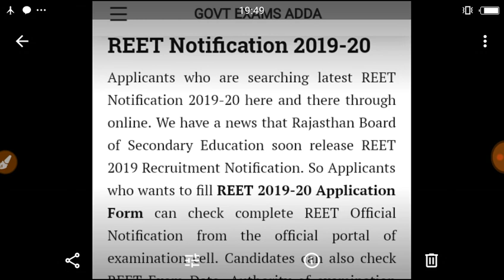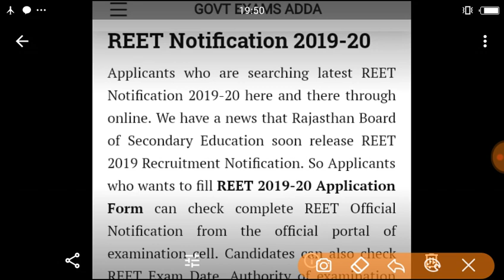Reet bharti news 2019